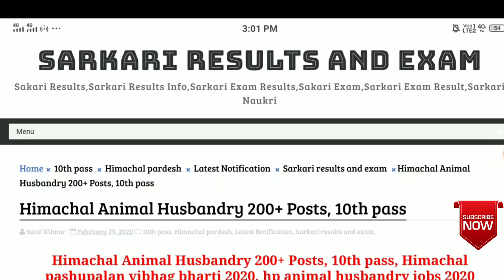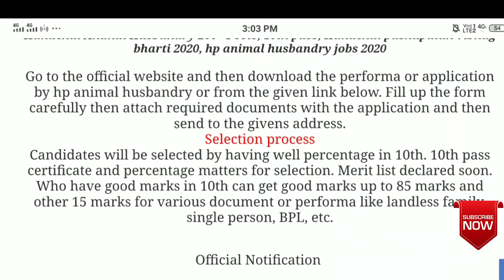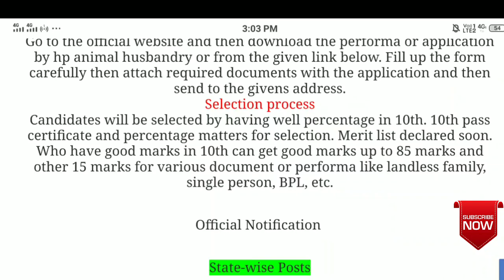HP Animal Husbandry Recruitment 2020 || हिमाचल पशुपालन विभाग में 200+ पदों पर भर्ती, 10th pass